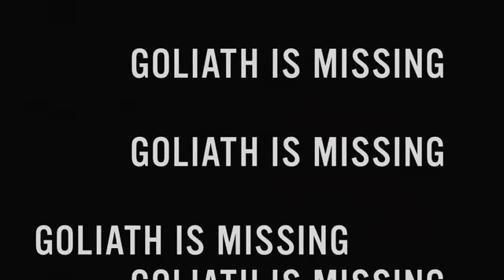GOLIATH - Official IFC Trailer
More of the good stuff... the new official IFC Films trailer for GOLIATH.

GOLIATH is now available nationwide On Demand from IFC Festival Direct.  Check your local cable company for availability.

DVD to be released Fall/Winter 2008